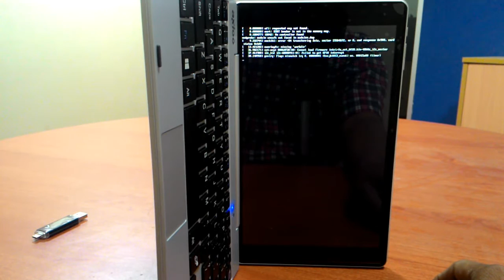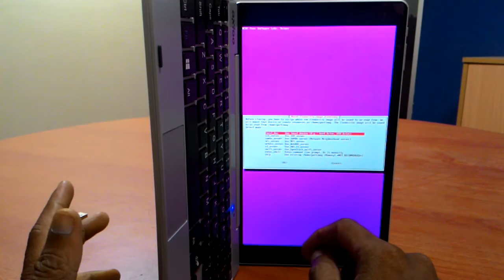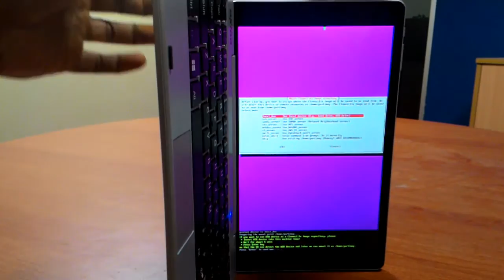Axioo Windroid Clone image part 1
create system backup image Axioo Windroid step 1